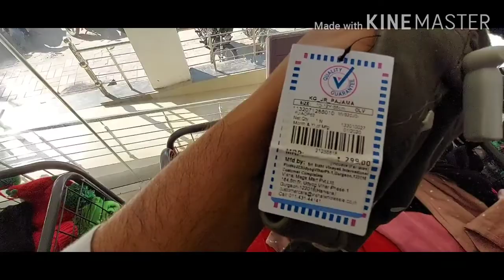my first vlog.😎😎...